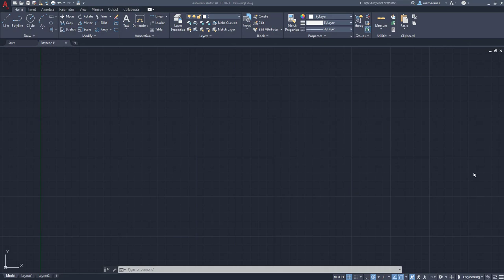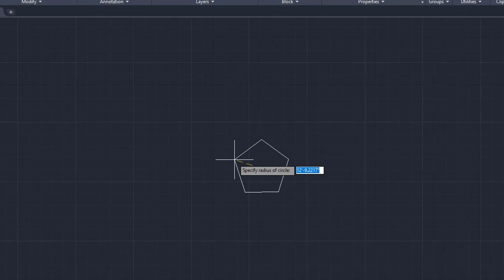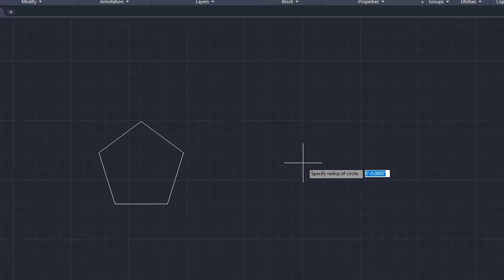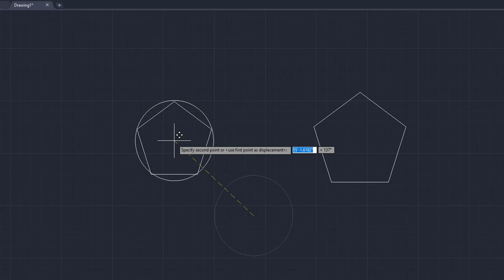How to Draw a Polygon (Basics) - AutoCAD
Hi All, In this AutoCAD tutorial we will learn the basics of creating polygons. The polygon function can be found in the DRAW box under the HOME Tab. In this video we will go over how to draw a polygon, specifying a start point, go over the difference between “Circumscribed” and “Inscribed” and more.

Video Topics Discussed:
- Draw a polygon
- Specify number of sides
- Specify the first point and radius
- Inscribed or Circumscribed